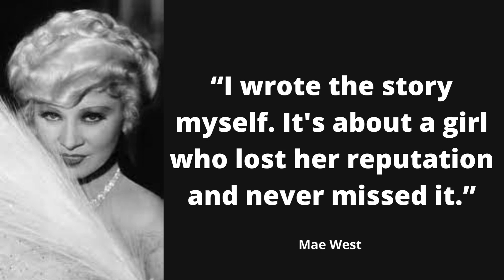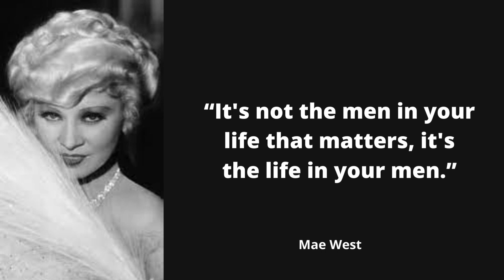Mae West Says "Good girls go to heaven, Bad girls ..." | motivational quotes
Everyone needs some inspiration, and these motivational quotes will give you the edge you need to create your success.
FOR YOU
IF YOU WANT TO IMPROVE YOUR SELF SO THER IS SOME BOOK FOR YOU THAT I recommended